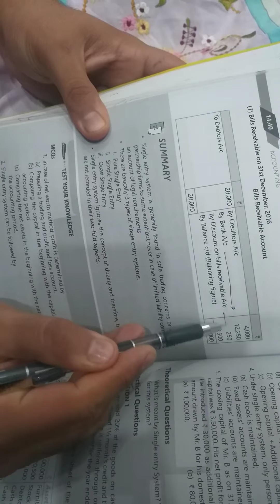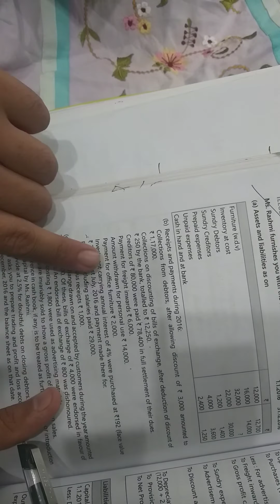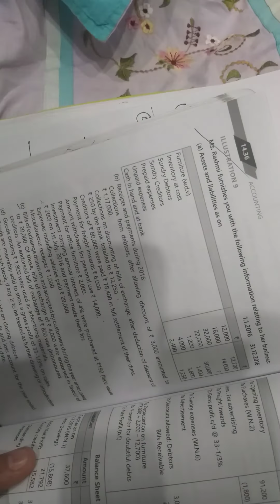Ill9 single entry.